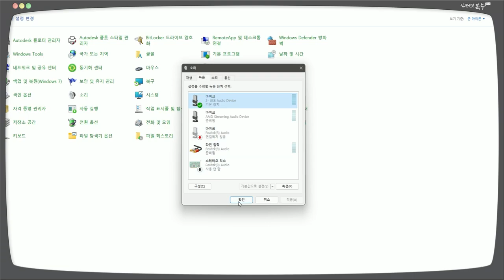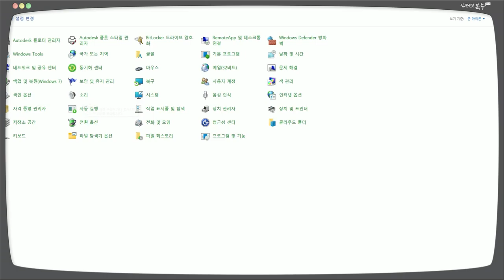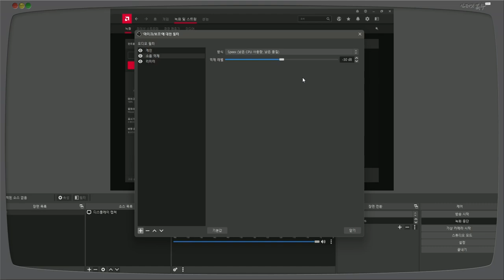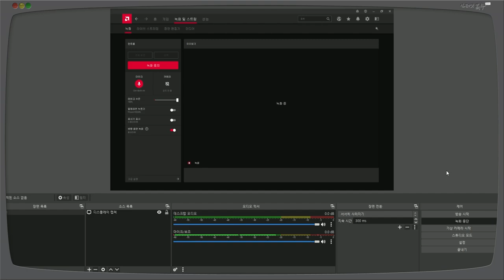윈도우11에서 OBS 오디오 설정하기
새로운 컴퓨터의 운영체제인 윈도우11에서 사용할 마이크의 OBS Studio 오디오 세팅에 대하여 알아봅니다.